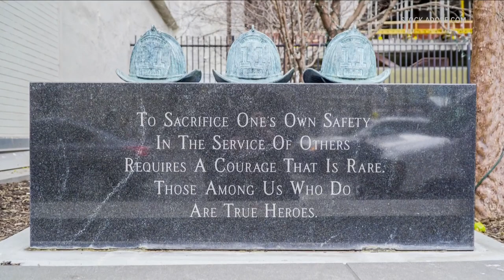Town Hall: National Fallen Firefighters Foundation